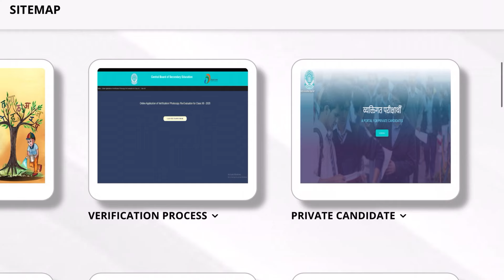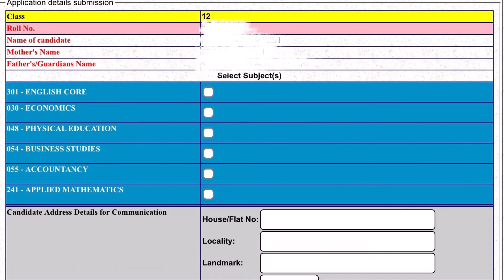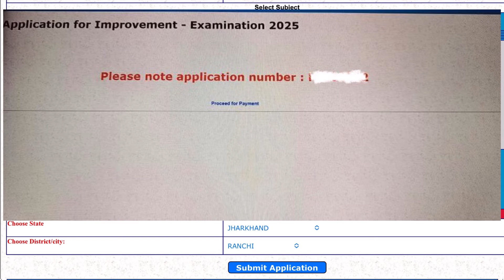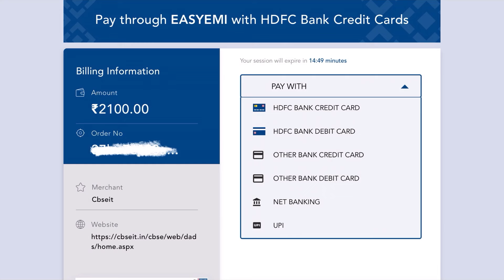CBSE Private Candidate 2025 का Form कैसे भरें | Learn in 4 Minutes | CBSE Improvement Exam Form 2025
CBSE has released Class 10 and Class 12 Private Candidate 2025 Application form which can be submitted online from 18 September to 16 October 2024 without late fee. Private candidate 2025 Application form link is active now. How to fill CBSE Private Candidate 2025 Form online? Learn in 4 minutes with step wise explanation

(If link doesn't work, join by searching our ID @ExamsHub)